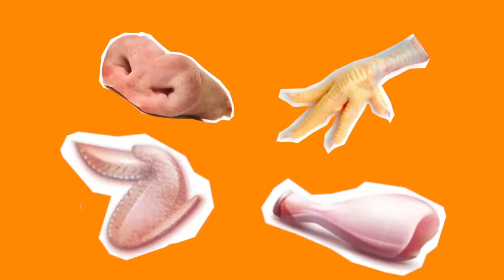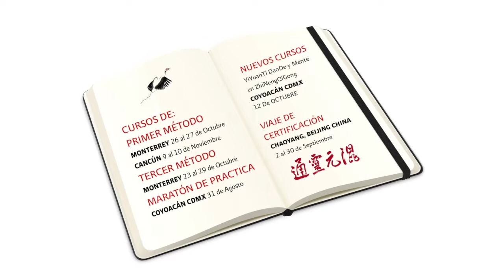Comes sano?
La tercera parte de la serie de COMIDA!
Más práctica y teoría se enseña en nuestros cursos, puedes contactarnos por mensaje aquí en youtube, al 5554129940 por whatsapp o al mail